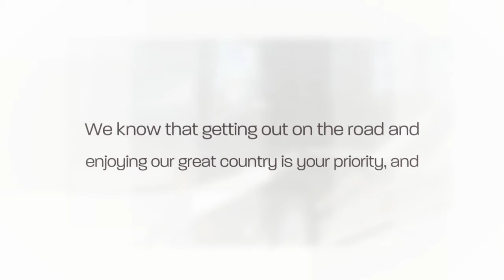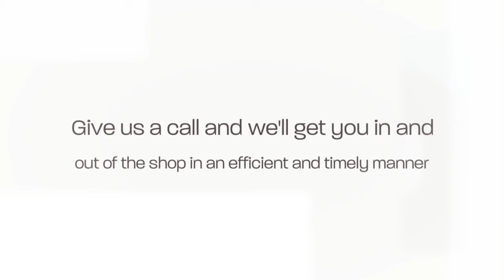Holland RV - Service Department